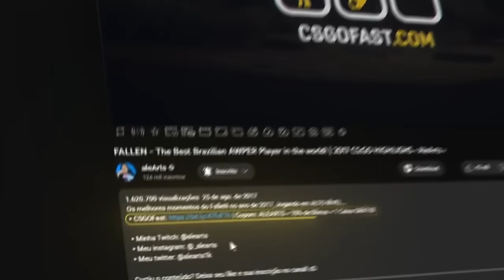SEMIFINAL ALUCINANTE!! 🔥 MIBR vs IMPERIAL - ACE Masters Spring BLAST SA - MELHORES MOMENTOS | CS2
SEMIFINAL!! MIBR vs IMPERIAL - ACE Masters Spring BLAST SA - MELHORES MOMENTOS | CS2

Curte os videos? Se quiser apoiar o canal segue link abaixo, irei agradecer no próximo video!
Apoie (Deixe sua Mensagem, Dica, Ideias...)

▸ARTSBESTSTORE: Compras / Vendas ou Intermediações de SKINS de CS2